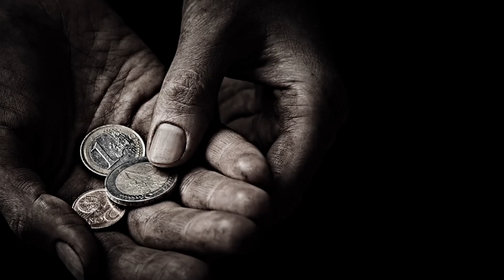MAMBO SABA YATAKAYO PELEKEA MJA KUPATA KIVULI SIKU YA KIYAMA: SHEIKH SAAD AHMED, NAIROBI KENYA